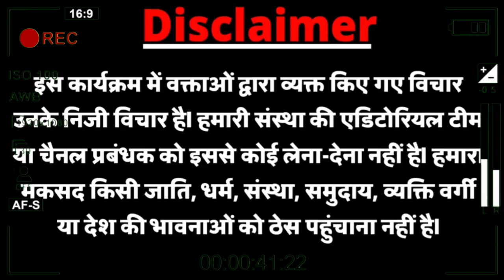Mohit Sharma video | godi media | pm modi | Gujarat election | Hindu Muslim | Azaan | hindi news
Mohit Sharma video | godi media | pm modi | Gujarat election | Hindu Muslim | Azaan | hindi news || Cm Adityanath Yogi | UP News || Narendra Modi

Mohit Sharma | Baba Ramdev | PM Modi | Yogi Adityanath| EVM | Patanjali | viral video | interview